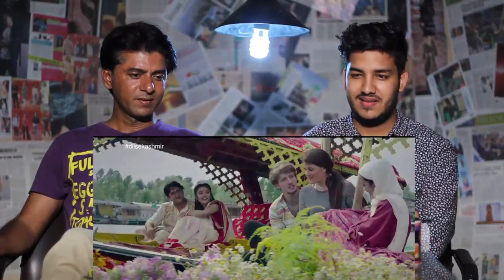Pakistanis Reacts To | Vaadi-E-Kashmir | expressing Love & support for the people of Kashmir | RE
AND YOU CAN ALSO SUGGEST US TO REACT ON YOUR FAOURITE TREAILER , MUSIC OR ANYTHING YOU WANT .

Reaction Express

This one looks so MIGHTY!! What do you guys think?

We love you guys! Drop us a comment and tell us what you think!